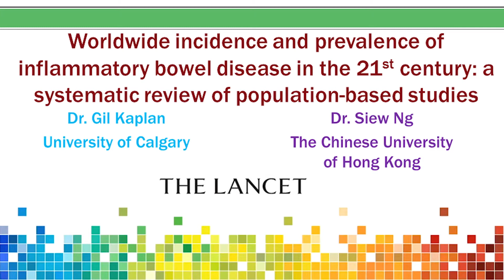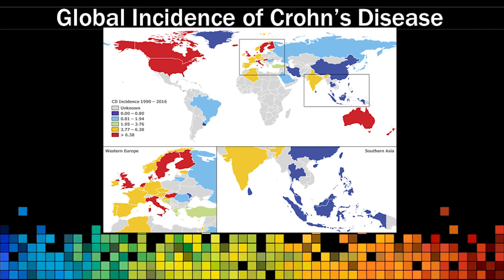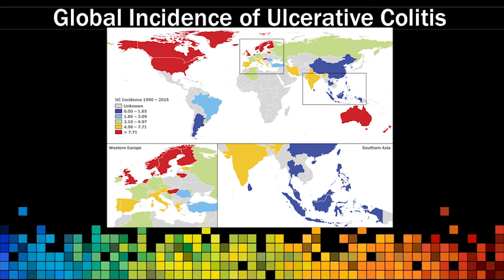Inflammatory Bowel Disease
Dr Gil Kaplan (University of Calgary) and Dr Siew Ng (The Chinese University of Hong Kong) discuss their Systematic Review on the worldwide incidence and prevalence of inflammatory bowel disease.